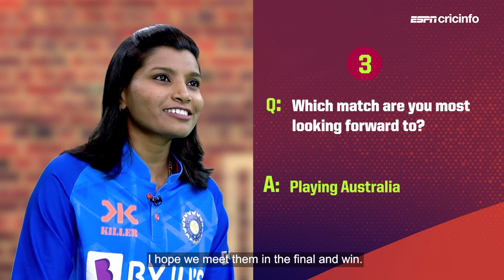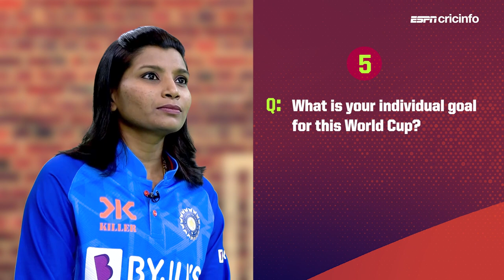Rajeshwari Gayakwad is ready for Australia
India's left-arm spinner on what she's looking forward to at the 2023 Women's T20 World Cup